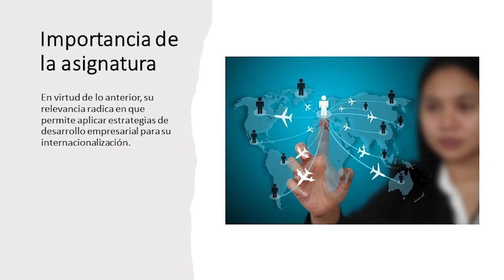Presentación de la asignatura: Negocios Internacionales